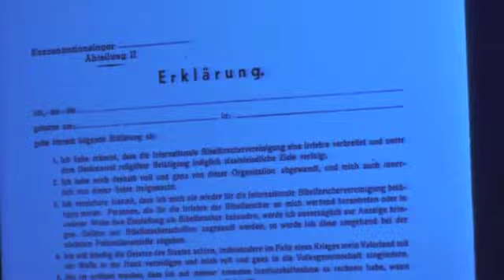Barnette Case at 75 (2018): "Faithful Do Not Yield"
On Oct. 16-17, 2018, the Robert H. Jackson Center together with the Jehovah's Witnesses World Headquarters hosted a commemoration of the 75th anniversary of the "West Virginia v. Barnette" case. Among the events was a Stage Production: "The Faithful Do Not Yield" by Giovani and Mikalia Bardessono. It was followed by an illustrated backdrop of the Nazi era by Jolene Chu, Senior Researcher, World Headquarters of Jehovah's Witnesses.